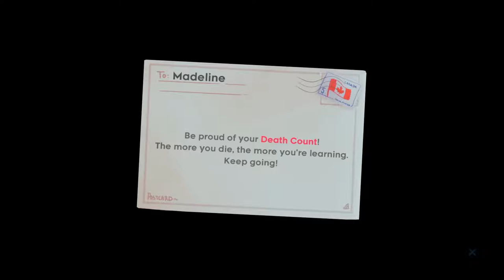Let's Play Celeste #5 - Hotel Canada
Such a lonely place.